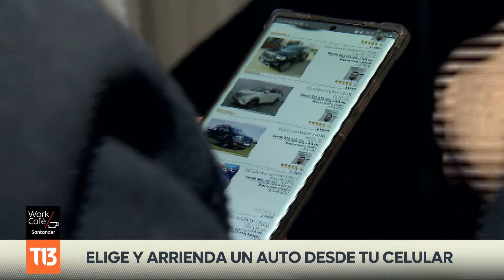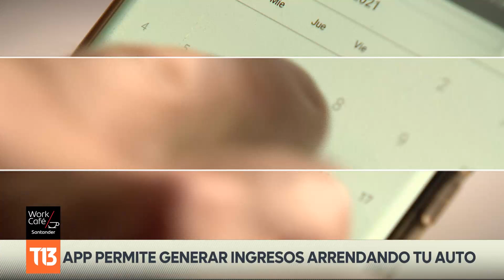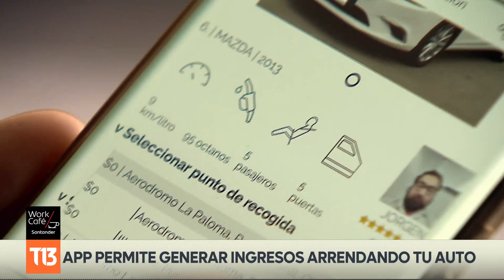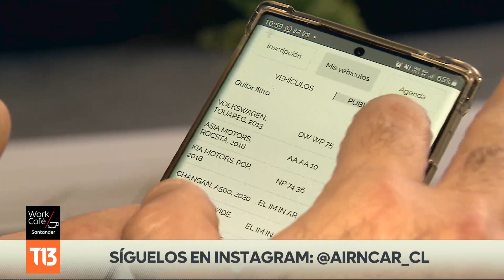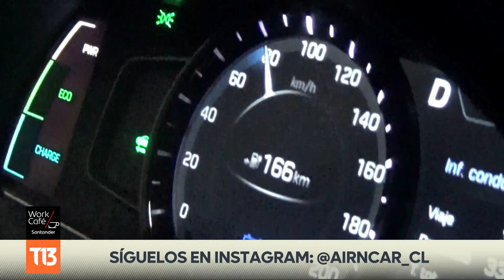AirnCar: App permite generar ingresos arrendando tu auto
“Súbete a tu auto, sin tener auto”, ese es el lema de AirnCar,  una aplicación chilena que permite generar ingresos extra gracias al arriendo de tu auto ¿Cómo funciona?  Conozcamos su historia en Emprendedores Work/Café